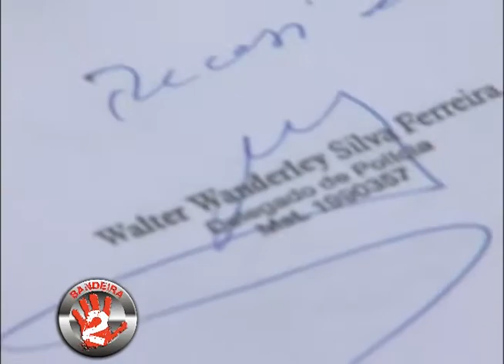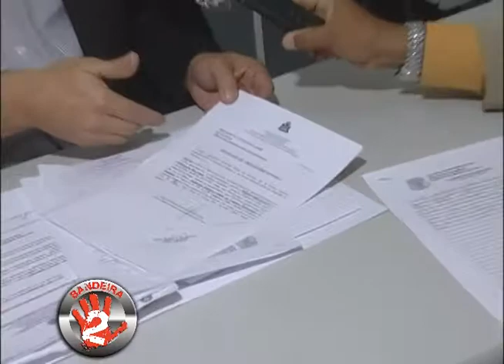SONORA DELEGADO 150711.mp4